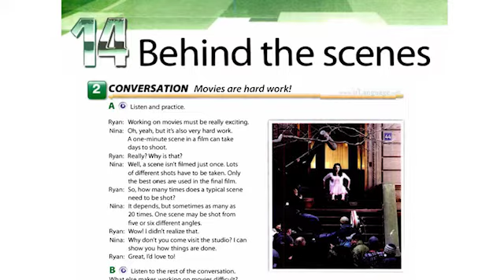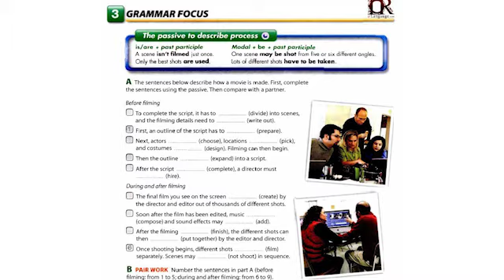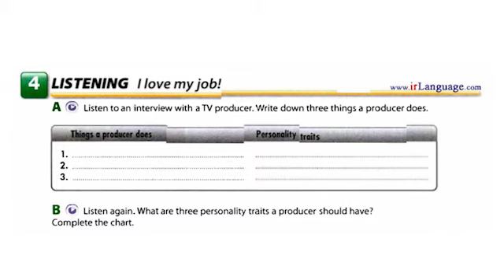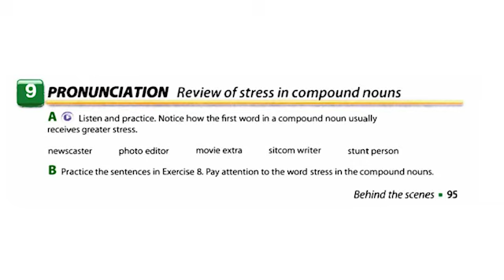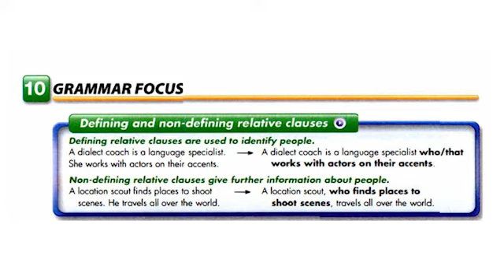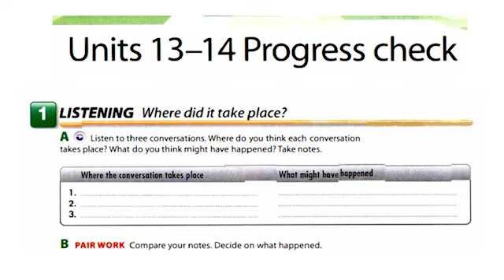Unit 14 Interchange 3